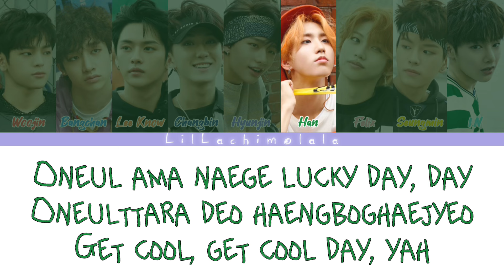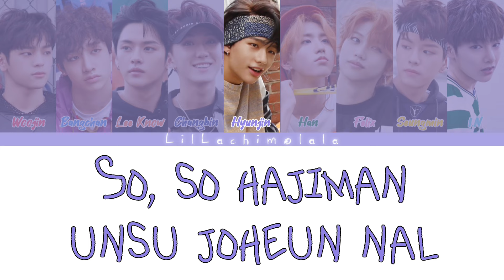Stray Kids “Get Cool” Colour Coded Lyrics (Romanized)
My Lyric Video